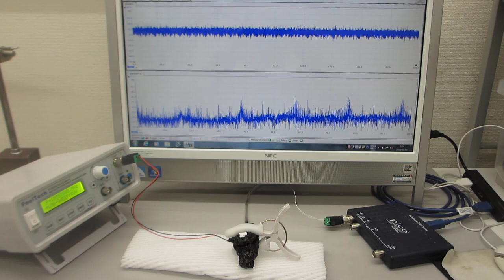超音波発振制御プローブによる、表面弾性波のダイナミック制御実験（超音波システム研究所）